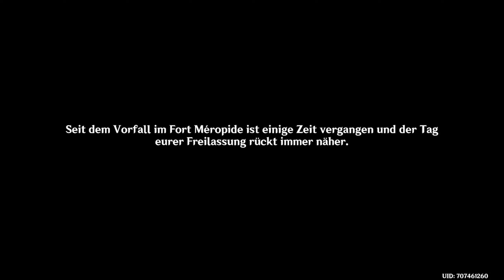GENSHIN IMPACT 🎭️ 509 - Zurück aus'm Knast| Kapitel IV - 5. Akt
|⛲| Fontaine | Kapitel IV - 5. Akt | Maskerade der Frevler |

Spiel: Genshin Impact
Release: 28. September 2020
Entwickler: miHoYo, Shanghai Miha Touring Film Technology Co., Ltd.
Publisher: miHoYo
Genre: Anime, Abenteuer, RPG, Open World, Fantasy
USK: ab 12 Jahren